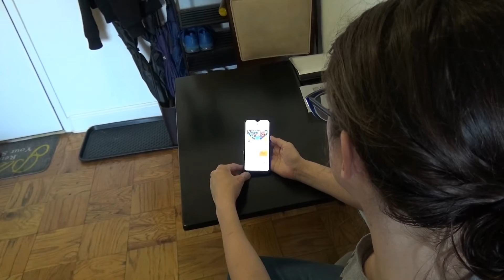Doing A Mental Health Self Checkup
Here are some ways to do a mental health checkup on yourself.